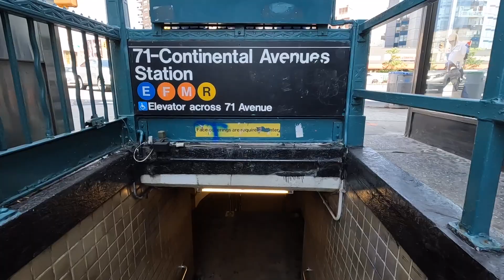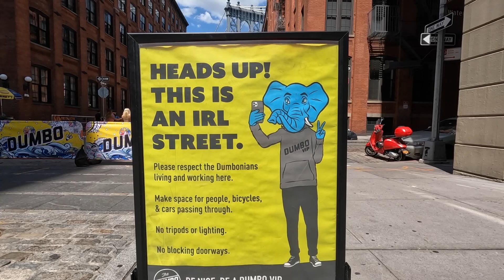El lugar de MODA en Nueva York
Hay tantos sitios desde donde poder observar los rascacielos neoyorquinos, que muchas veces nos preguntamos: ¿cuál es el mejor? Pues, bien, hoy os traigo el que para mí es, de lejos, el lugar ideal para pasar un rato mirando embobado esos edificios mastodónticos que tanto nos gustan.